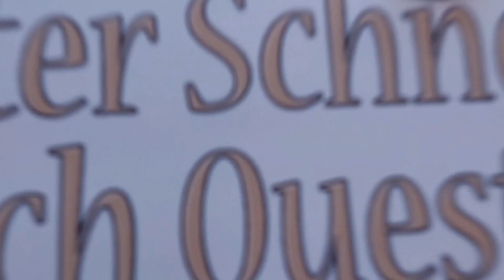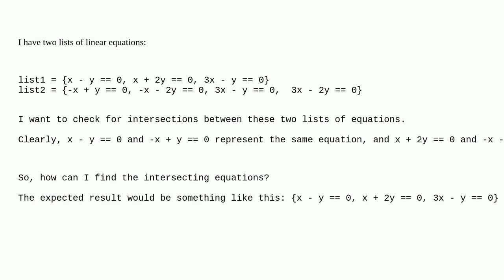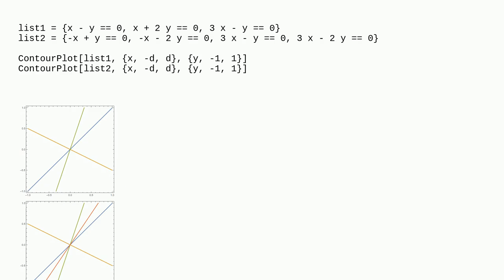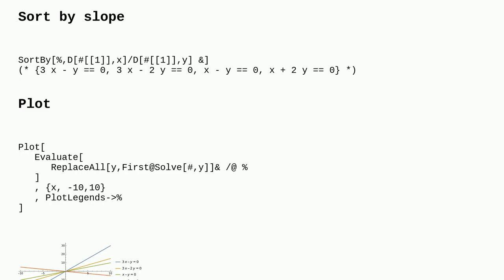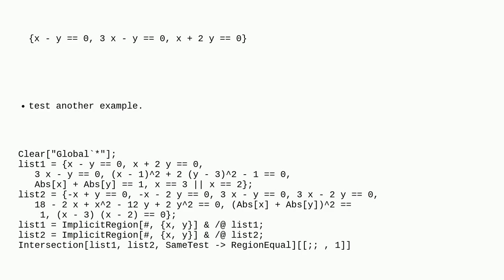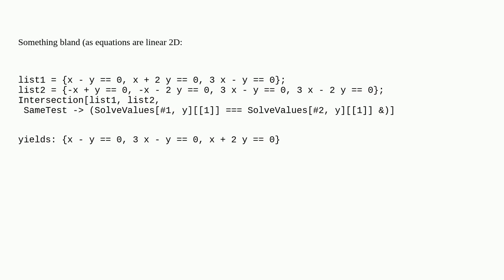Mathematica: How to find intersecting linear equations between two lists?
How to find intersecting linear equations between two lists?

A special thanks goes out to the community

  function-construction linear-algebra list-manipulation